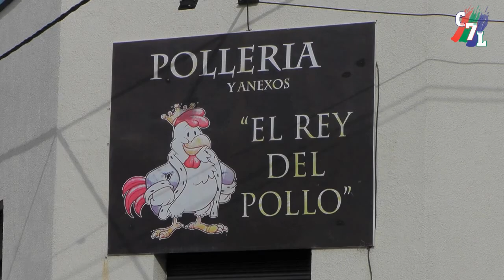EXCELENTE MARATÓN EN ROSARIO DE ALAN OZORES Y BENJAMÍN ROVEA REPRESENTANDO AL DISTRITO DE ARENALES